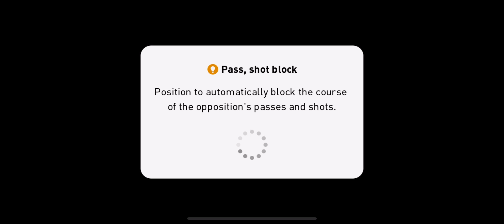I Scored 5 Goals In PES 2021 (5star Top Player)